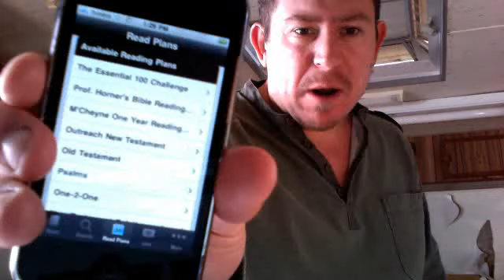You are really awesome!! Message by Mark Brown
God created you and you stunning! God created you for a purpose, your task is to find out what that is.